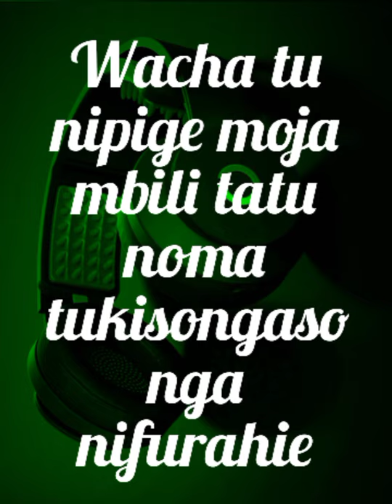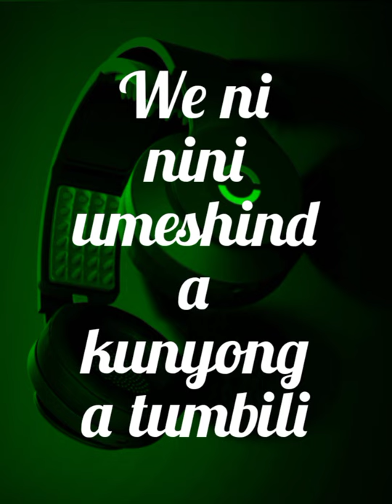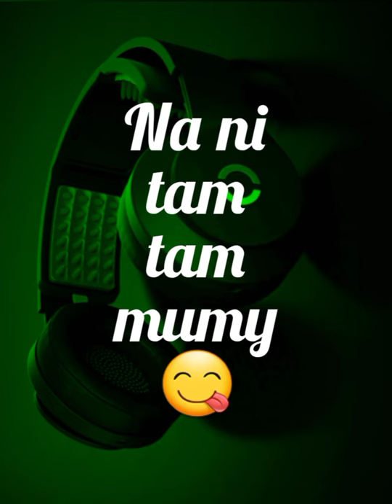TAM TAM_OFFICIAL VIDEO LYRICS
TAM TAM hit single song from Reeo 254
video lyrics made by Wendy Gloria